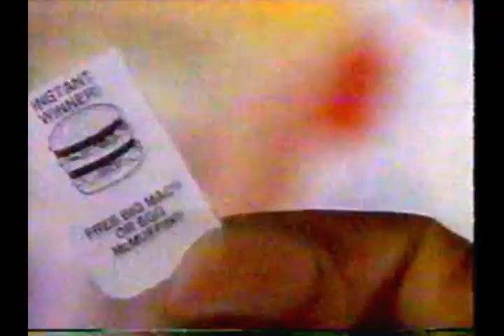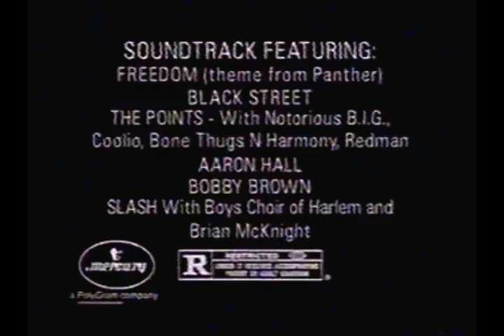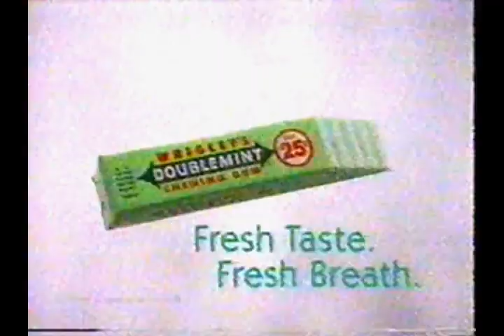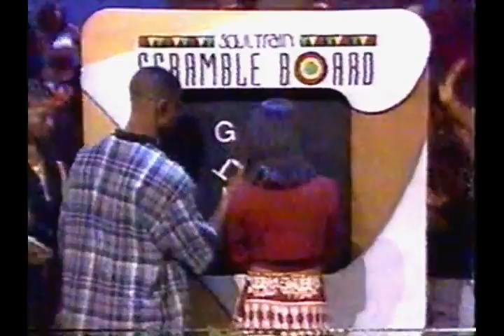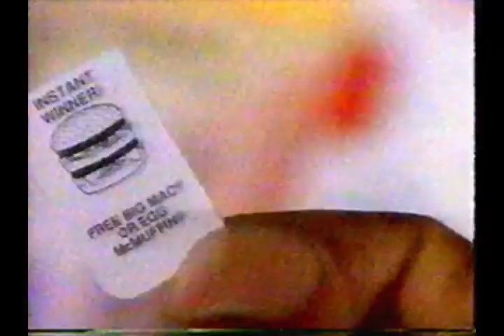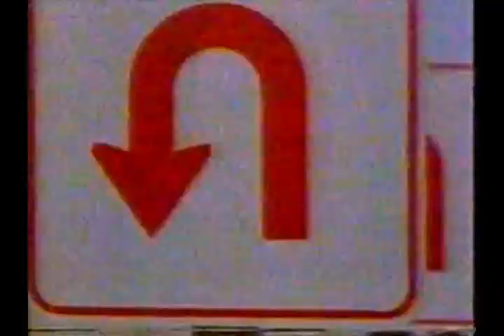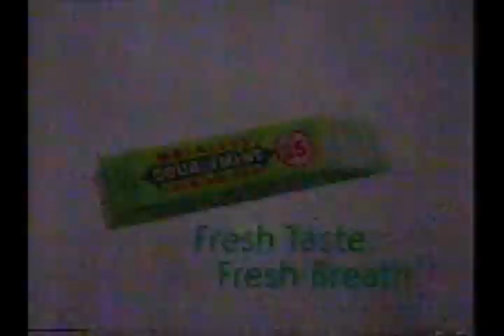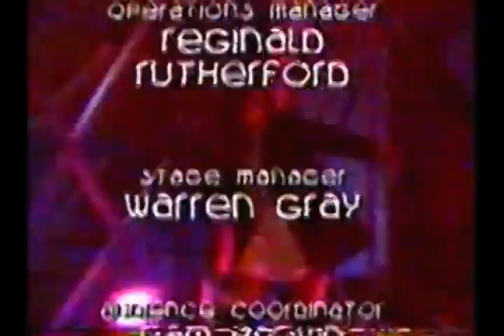EP #791: Freddie Jackson/Brownstone/Kut Klose (05/06/1995)